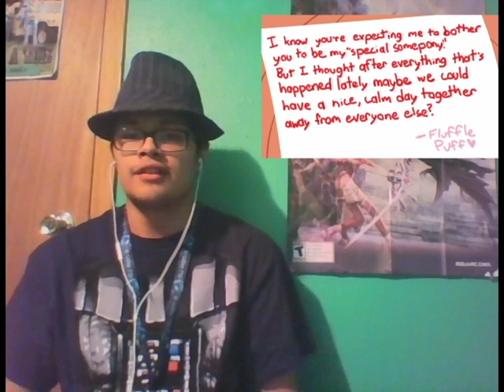Dude Reacts to Fluffle Puff Tales EG Pt.2 Special Someponies and Master of Pillows